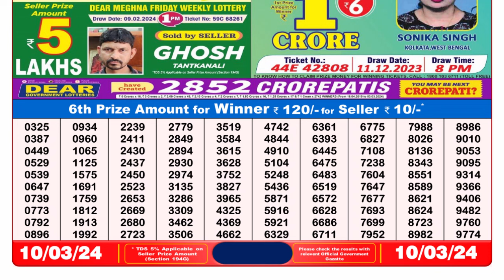Nagaland Lottery Sambad Live 8pm 10.03.24